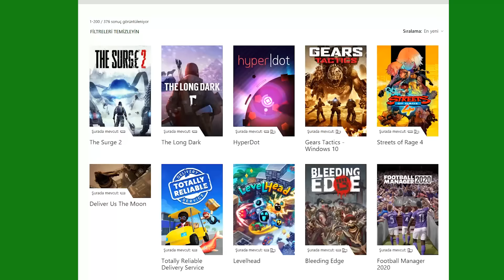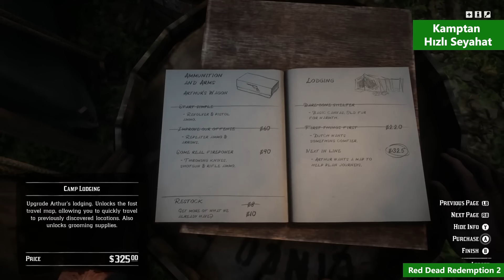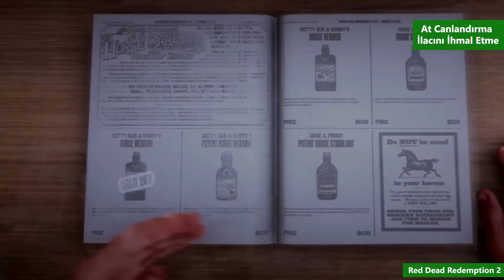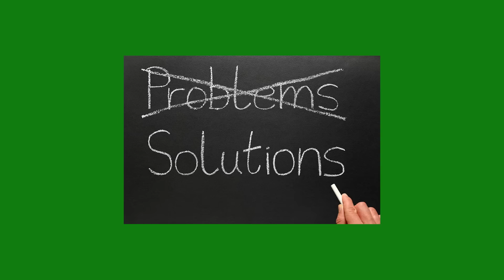Red Dead Redemption 2 - Yeni Başlayanların Bilmesi Gereken 14 İpucu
Red Dead Redemption 2, 7 Mayıs tarihinde Xbox için Game Pass'te. Bu güzel haberle birlikte pek çok oyuncumuzun ilk kez Red Dead Redemption 2'ye şans verebileceğini düşünerek bir liste hazırladık. Enis Kirazoğlu bizler için Red Dead Redemption 2'ye yeni başlayanların bilmesi gereken 14 adet bilgiyi derledi.